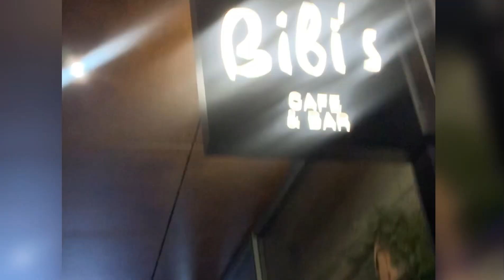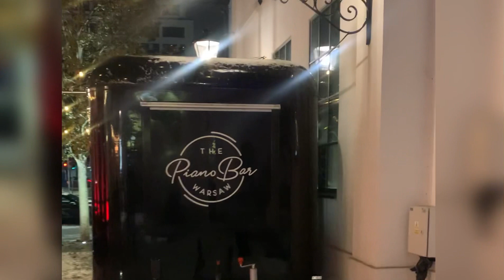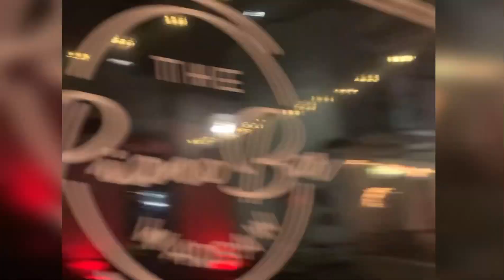Poland keeps impressing me with some unique spots..🇵🇱💜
Why do I enjoy Warsaw Poland?!?! This is my second time coming back to this Food Town and I went to a Cinema inside and upstairs. Watch to see how Cool it is. There are not that many travelers like me who visit or even decide to stay in Poland longer than a few days and I do have my reasons why this is, but they miss out on so much that Warsaw has to offer other than the typical tourist spots. My goal is to showcase some of Warsaw's most unique and interesting places to Eat or hang out and check out.

linktr.ee/

Teena Williams